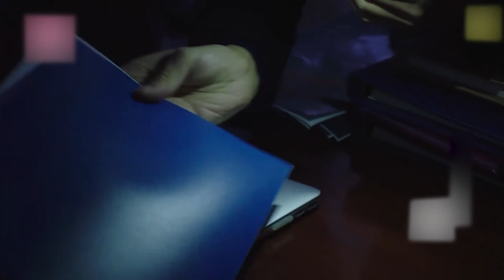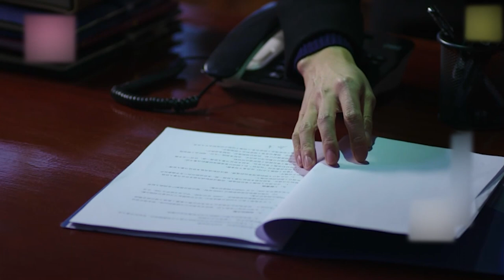公司機密被人洩露，總裁一招把內鬼當場抓捕，沒想到內鬼竟然是自己的親弟弟！ep42-1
"2-3 byaqss
【劇情簡介】
80後青年沈浩強退伍後，滿懷信心創業，正當事業和愛情、雙喜臨門時，卻被人算計，一夜之間傾家蕩產，事業受挫、愛情失意、母親病危，生活跌入低谷。他為了還債，無奈變賣家產，攜母進城打工。從酒店服務生、保安、建築工人、售樓員做起，逐步當上銷售部經理、公司副總、總經理。他不屈不撓、勇於擔當，憑著誠信和才能，在商界幹出一番事業，成為一名成功人士，最終獲得愛情和親情